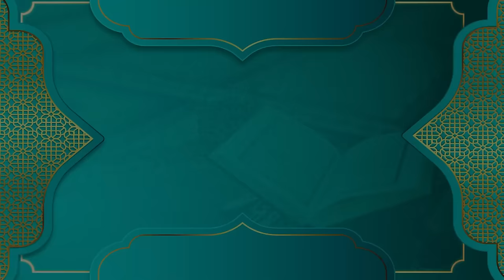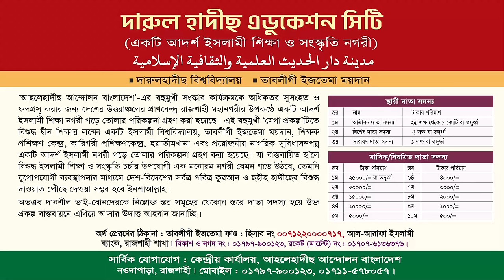বিশুদ্ধ তাবলীগের গুরুত্ব | প্রফেসর ড. মুহাম্মদ আসাদুল্লাহ আল-গালিব | জুম'আর খুৎবা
জুম'আর খুৎবা
বিষয়ঃ বিশুদ্ধ তাবলীগের গুরুত্ব
তারিখ : ১৬ ফেব্রুয়ারি ২০২৪, রোজ : শুক্রবার।

dr asadullah al ghalib, asadullah al galib waz,
প্রফেসর ড. মুহাম্মাদ আসাদুল্লাহ আল-গালিব,মুহাম্মাদ আসাদুল্লাহ আল-গালিব,মুহাম্মদ আসাদুল্লাহ আল-গালিব,আসাদুল্লাহ আল-গালিব,ড. মুহাম্মাদ আসাদুল্লাহ আল-গালিব,প্রফেসর ড মুহাম্মাদ আসাদুল্লাহ আল গালিব,আসাদুল্লাহ আল গালিব,ড.মুহাম্মাদ আসাদুল্লাহ আল-গালিব,ড.মুহাম্মাদ আসাদুল্লাহ আল-গালিব নতুন ওয়াজ,ড. আসাদুল্লাহ আল-গালিব,মুহাম্মাদ আসাদুল্লাহ আল গালিব,ডা.জাকির নায়েক সম্পর্কে ড. আসাদুল্লাহ আল-গালিব,ডঃ মুহাম্মদ আসাদুল্লাহ আল গালিব,প্রফেসর ড.আসাদুল্লাহ আল গালিব
আল-মারকাযুল ইসলামী আস-সালাফী,আল-মারকাযুল ইসলামী আস-সালাফী রাজশাহী,আল-মারকাযুল ইসলামী আস-সালাফী বালিকা,আল-মারকাযুল ইসলামী আস-সালাফী কমপ্লেক্স,আল-মারকাযুল ইসলামী আস-সালাফী জামে মসজিদ,আল-মারকাযুল ইসলামী আস-সালাফী (মহিলা শাখা),আল-মারকাযুল ইসলামী আস-সালাফী আনন্দ নগর নওগাঁ,আল-মারকাযুল ইসলামী আস সালাফী,আল-মারকাযুল ইসলামী আস-সালাফী মাদ্রাসা,আল-মারকাযুল ইসলামী আস-সালাফী মাদ্রাসা পরিচিতি,আল মারকাযুল ইসলামী আস সালাফী,আল-মারকাযুল ইসলামী,বাংলা ইসলামী নাটক,ইসলামিক বাংলা নাটক

তাবলীগ জামাত সঠিক না ভুল,তাবলীগ জামাত,তাবলীগ জামাত সঠিক না ভুল?,তাবলীগ জামাত করা কি জায়েজ,তাবলীগ জামাত এর উদ্দেশ্য,তাবলীগ,তাবলীগ জামাত সম্পর্কে,তাবলীগ জামায়াত,তাবলীগ জামাত কি,তাবলিগ জামাতের ভুল,তাবলীগ জামাত সঠিক না ভুল জাকির নায়েক,তাবলীগ জামাত নিষিদ্ধ,প্রচলিত তাবলীগ জামাত,মূলধারার তাবলীগ জামাত,তাবলীগ জামাত কি জায়েজ,তাবলীগ জামাত সঠিক নাকি ভুল,প্রশ্ন উত্তর- তাবলীগ জামাত সঠিক না ভুল?,তাবলীগ জামাত সঠিক না ভুল? মুকাররম বিন মহসিন